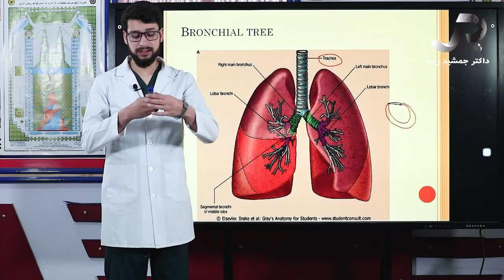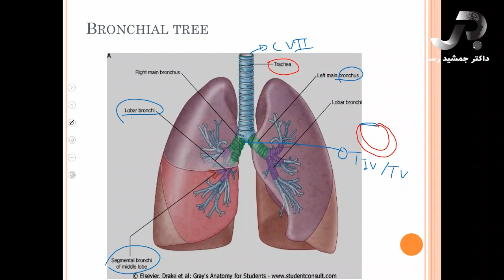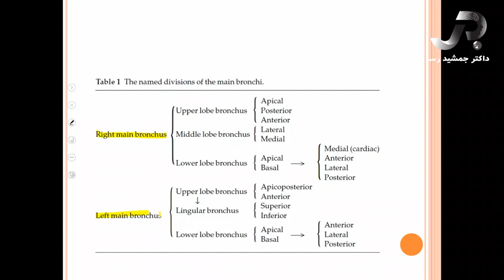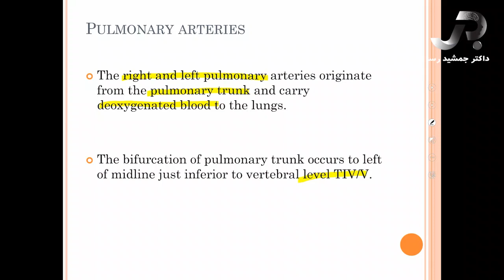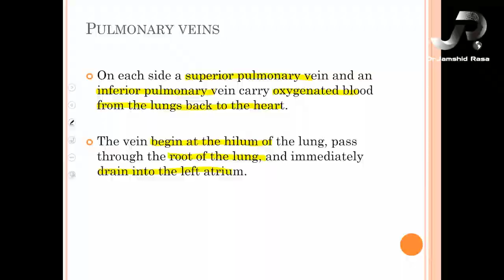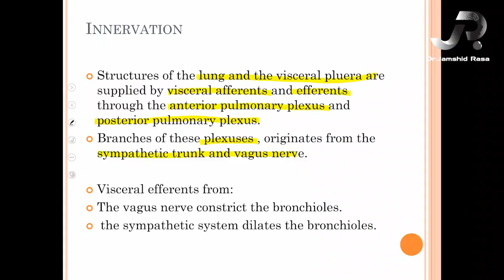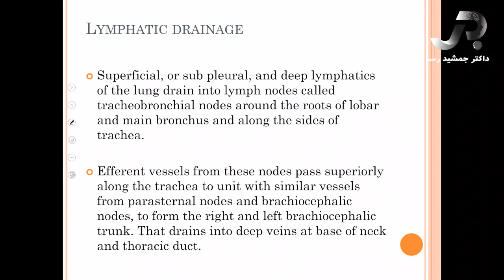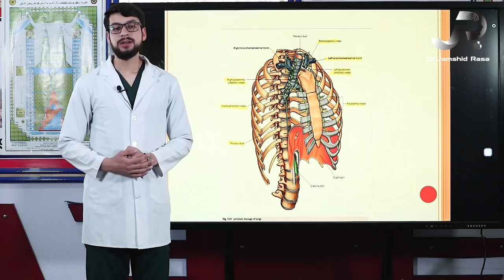| Gray's Anatomy | Bronchial tree : تدریس آناتومی توسط داکتر نصیر احمد امیری | درس هشتم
Trachea
Pulmonary artery
Pulmonary vein
Innervation of brochial tree
Lymphatic drainage

Facebook.com/DrJamshidRasa1
Youtube.com/c/DrJamshidRasa1